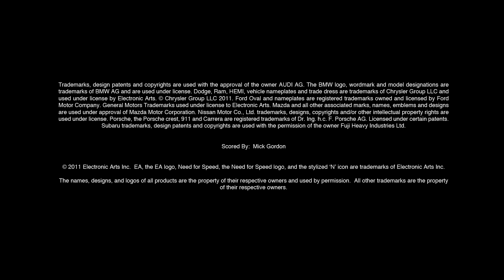Need for Speed The Run - Signature Edition Booster Pack (klucze.inexus.pl)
Z pewnością niewielu jest graczy, którzy nie kojarzyliby serii Need for Speed. Chociaż z biegiem lat twórcy wprowadzali do serii zbyt wiele udziwnień i niepotrzebnych dodatków, to jednak wciąż ma ona swoich wiernych miłośników.